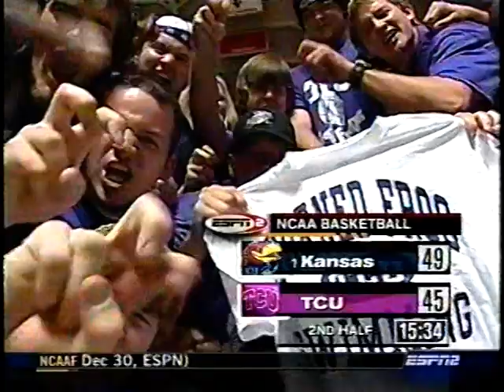2003-04 #1 Kansas @ TCU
Langford with a big game on the road!